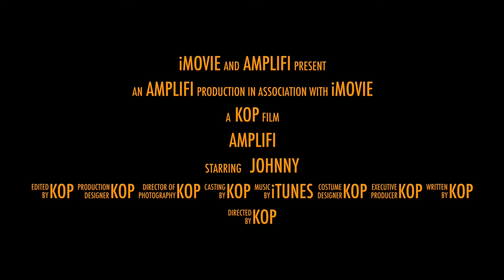Amplifi- Audio Amplifier Phone Case